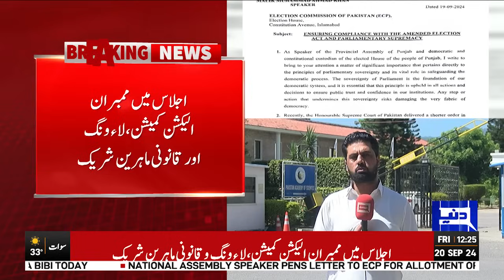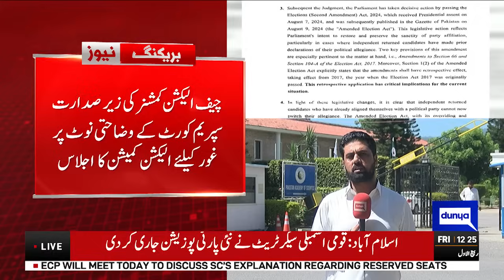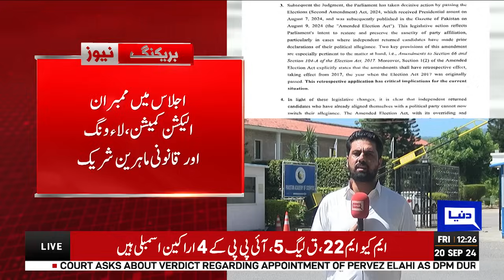All eyes on ECP for surprise: SC Reserve Seats Verdict | ECP - Election Commission of Pakistan